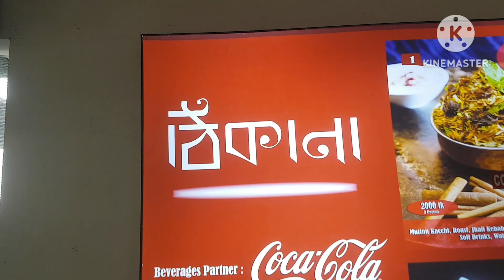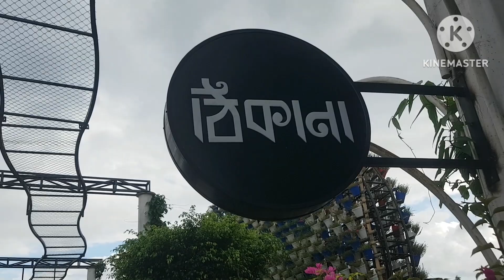বাংলাদেশের মিনি দুবাই হচ্ছে ঠিকানা ||ঠিকানায় গিয়ে আমরা অনেক আনন্দিত ||ঠিকানা পার্ট ১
বাংলাদেশের মিনি দুবাই হচ্ছে ঠিকানা ||ঠিকানায় গিয়ে আমরা অনেক আনন্দিত ||ঠিকানা পার্ট 1||